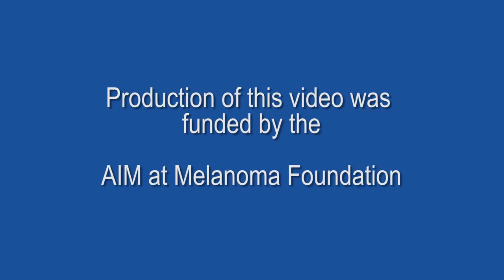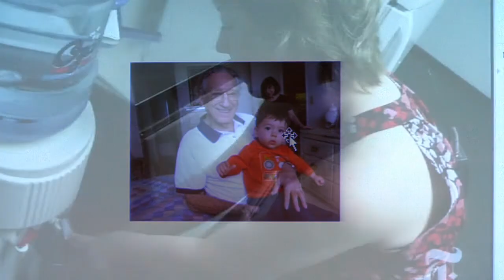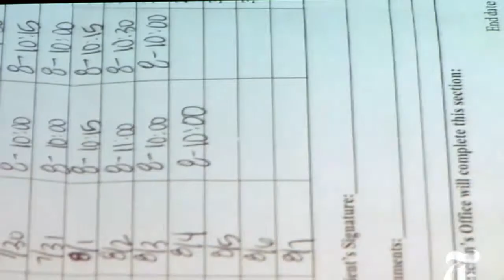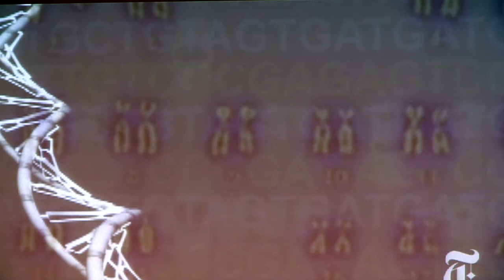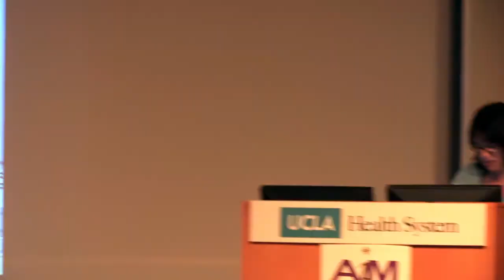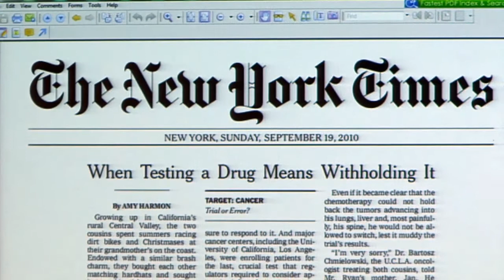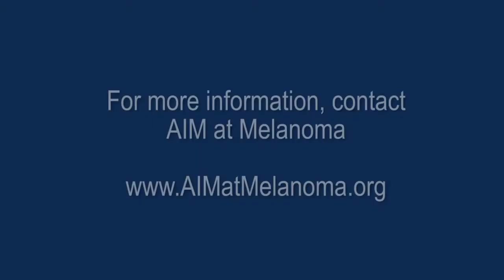Keynote Presentation at AIM at Melanoma Patient & Caregiver Symposium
Patient and Caregiver Symposium held in Los Angeles, California at University of California, Los Angeles in which Amy Harmon from the New York Times discussed emerging therapies, the importance of clinical trials, and innovations in research.